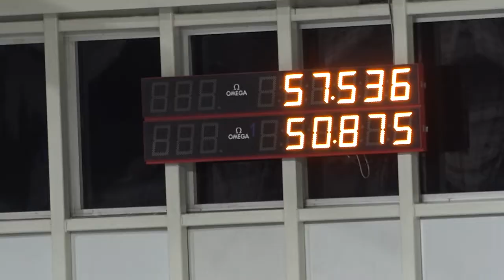Первенство СФО по велоспорту на треке